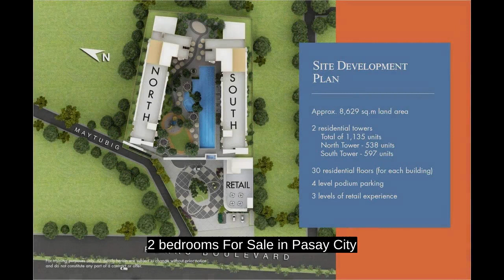2 bedrooms For Sale in Pasay City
2 bedrooms For Sale in Pasay City
Condominium/Apartment Type: Residential Condominium
Number of Bedrooms: 2
Number of Bathrooms: 2
Unit Size in sqm: 86.5 sqm.